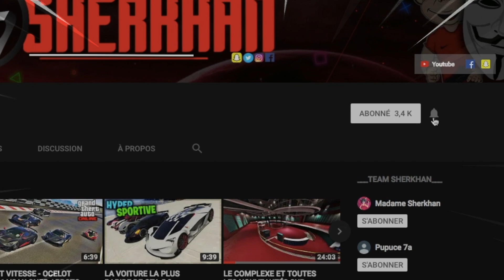VISITER TOUTES LES ZONES CORROMPUES ! DEFIS SEMAINE 2 SAISON 6 FORTNITE Battle Royale